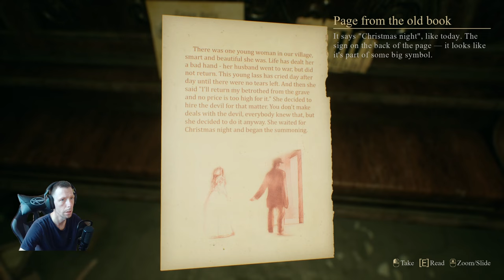Can Joyce And I Survive This Christmas Nightmare? "CRIMSON SNOW" (PART 2)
Crimson Snow is a story-driven psychological horror game about the dark events of one Christmas night. Make your way through the strange house lighted with Christmas decorations and hide from the otherworldly stalker obsessed with you. Your girlfriend, Joyce, will help you escape or… she will become another victim herself — your fate depends on your words and decisions.